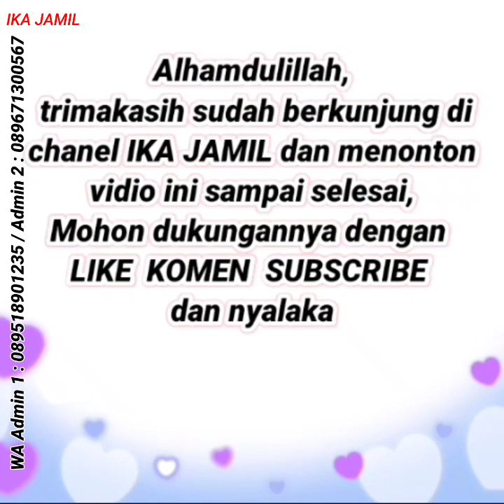Gamis Motif Cantik Model Sekarang 😍 | Dress Super Cantik | Baju Gamis Terbaru 2023